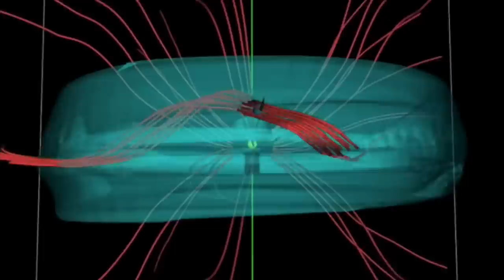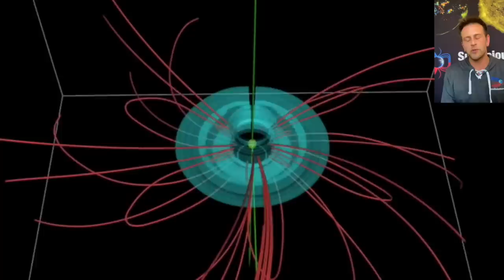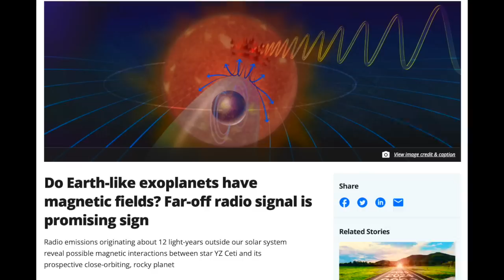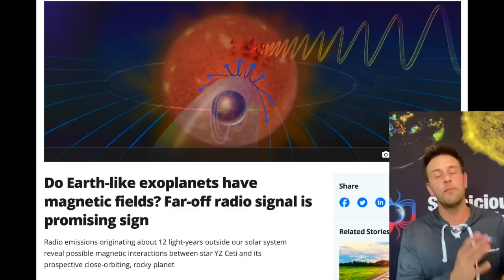Planetary Alignment, Solar Micronova, Solar system Shift